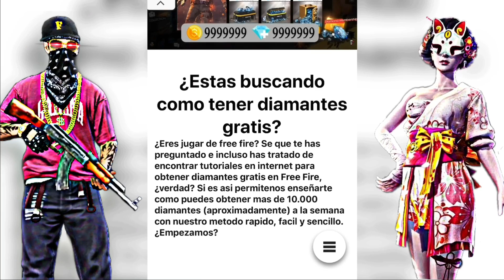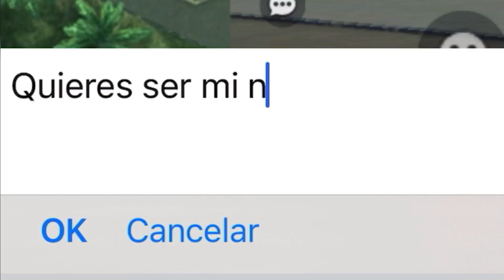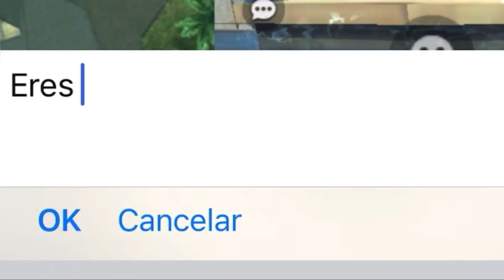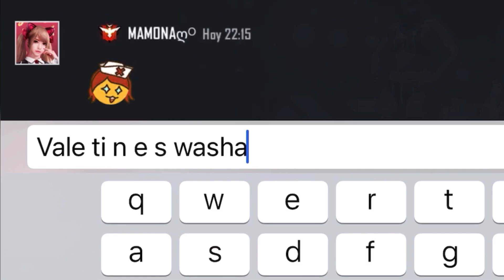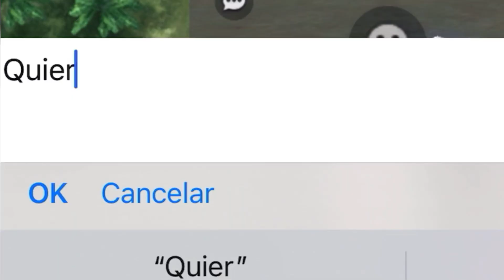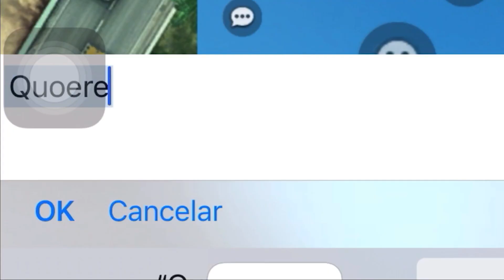CONQUISTANDO CHICAS CON SAKURA Y HIP HOP EN ZONA SOCIAL DE FREE FIRE Y ESTO PASÓ...❤️🔥